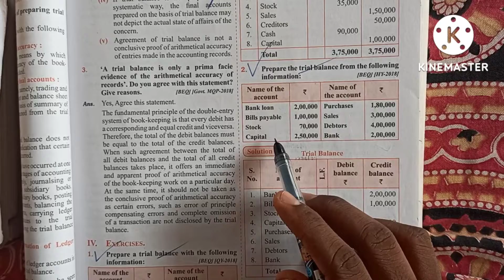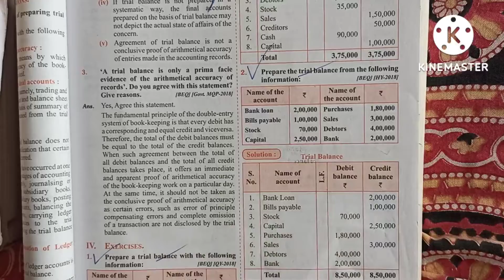11th standard Accountancy Unit-5 book back sum no 2